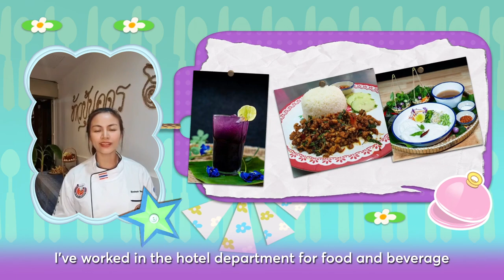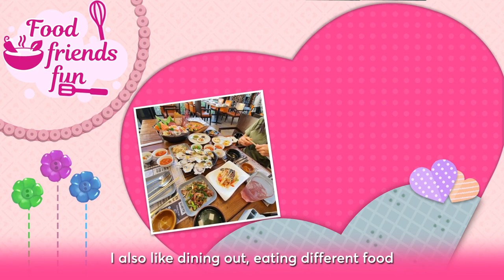Star Chef 2: Chef Diary with Maya Kirataya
Meet Maya, a Chef and Restaurateur from Thailand who’s also an avid player of Star Chef 2. Watch her share her infectious love for cooking, and how her newfound appreciation for the game has made a huge impact on her daily routine.